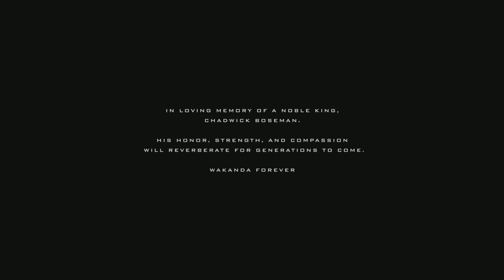ENDING 😭😭😭- SPIDER MAN MILES MORALES